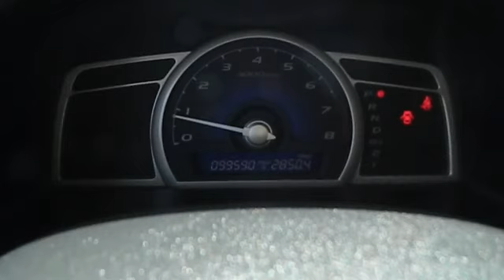2008 Honda Civic - Sedan San Antonio, Houston, Austin, Dallas, Universal City San Antonio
2008 Honda Civic EX - Stock#: C31495A - VIN#: 1HGFA16848L005868

Gunn Chevrolet
12602 IH 35 North

Gas miser!!! 36 MPG Hwy!! Safety Features Include: ABS Curtain airbags Passenger Airbag Daytime running lights...Comes equipped with all the standard amenities for your driving pleasure: Power locks Power windows Sunroof Auto Air conditioning...